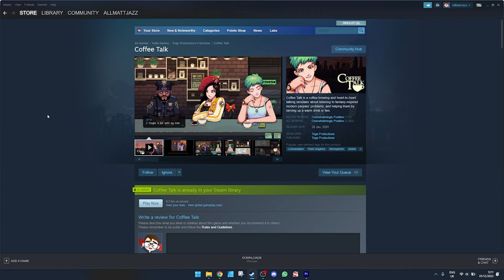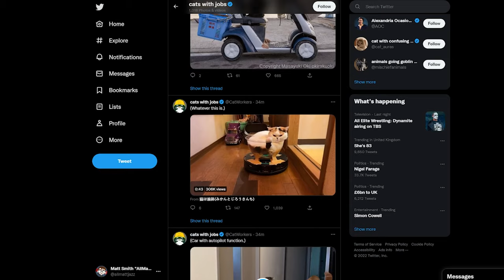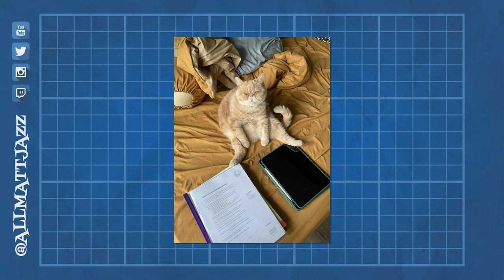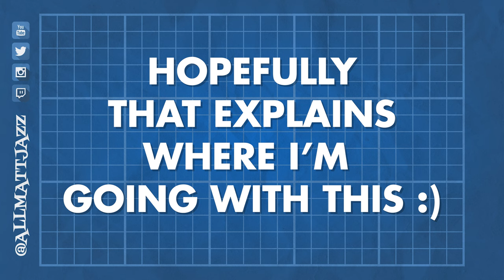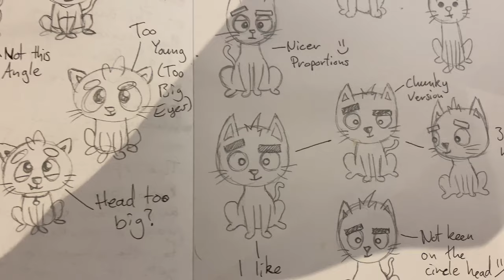Visual Novel Devlog 1 - What I'm doing and Concept Designs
Hi everyone. Here's me explaining what I'm doing for this Visual Novel and show some concepts and character designs.